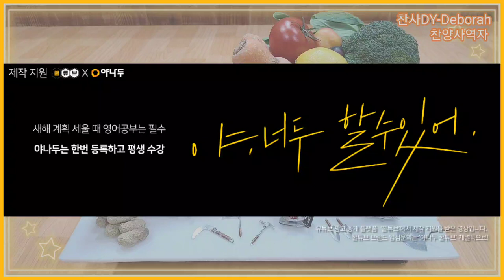미니어처 3탄 "어떡한우"와 "소달구지" | 원두막과 지게 | Miniature. | 친구가 만들어 준 작품 | BGM - 자작곡찬양#29 "토기장이"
"추수감사절"은 가을에 추수한 소산물을
하나님께 감사하는 마음으로 드리는 날입니다.

매년 추수감사절에 작품과 함께 소산물을 올렸었는데
"올해는 무엇을 할까?" 고민하던 중
친구 목사가 소산물을 싣고 갈 수 있는
"어떡한우"와 "소달구지"를 만들어 보내줬습니다.
( 미니 "원두막과 지게"도 영상에 넣었어요~)
직접 "나무"로 조각을 하고 "나사와 노끈"으로 고정을 하고
"니스" 칠을 해서 정성껏 만들어서 보내 준 작품과 함께
소산물을 올렸습니다~💗

소 이름이 "어떡한우"라고 합니다~ㅎㅎㅎ
잘 어울리죠? 🤣🤣🤣
핸드폰으로 촬영을 해 두었다가 편집을 하고 나니
벌써 12월이 한참 지났네요~🙆

"하나님의 은혜"가 소산물처럼 풍성한
12월 되시기를 기원합니다.